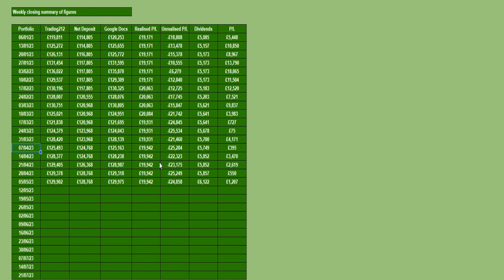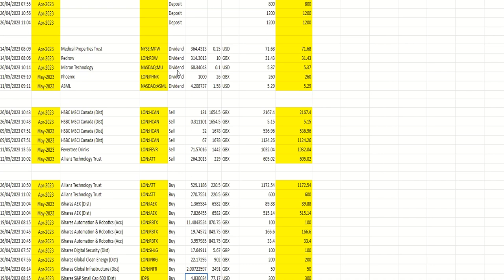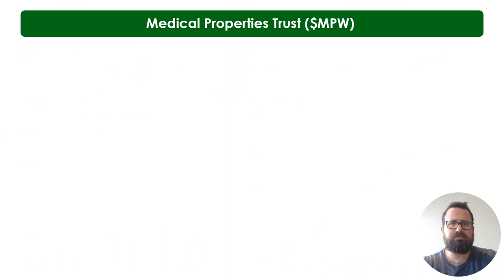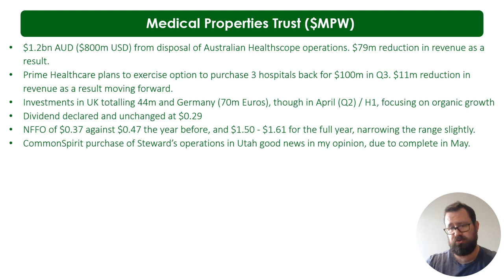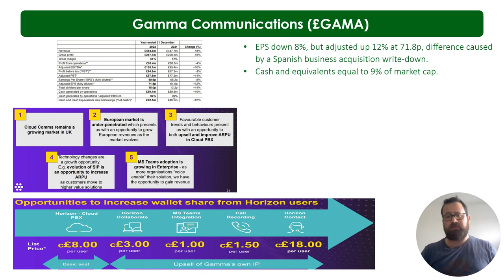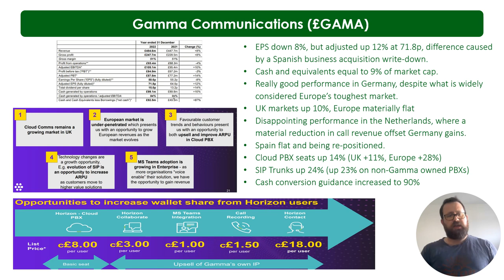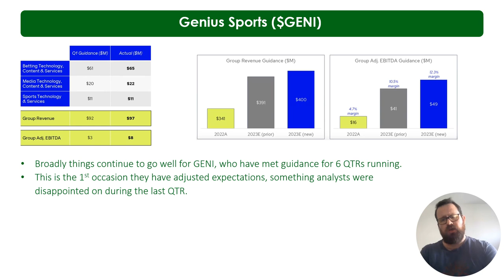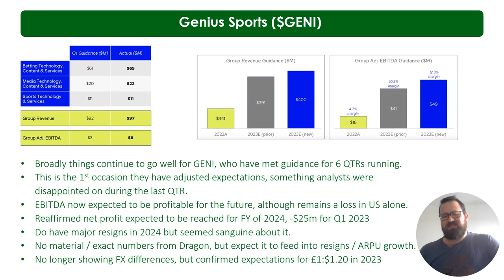Stocks: Ep67 - Going Dutch. Respectable earnings (MPW, GENI, GAMA)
We're back with a portfolio update and 3 earnings overviews.

(Sorry for the background noise for the intro, it's recently become warm here and I had the balcony open, didn't realise the background noise! Learned for the future)